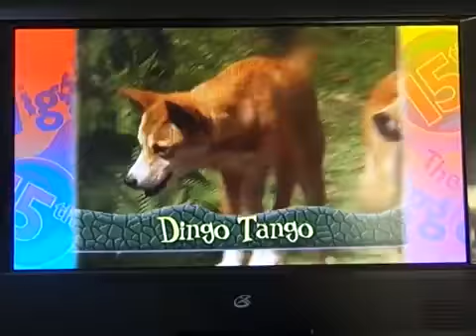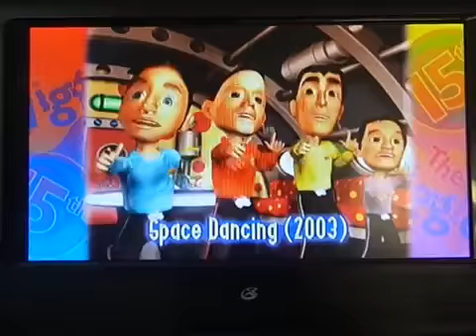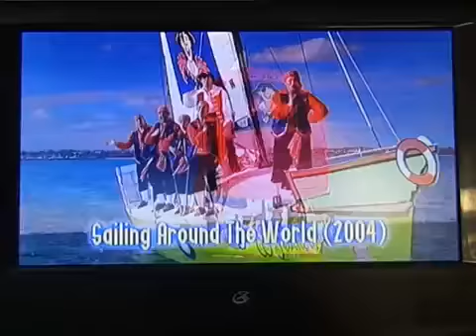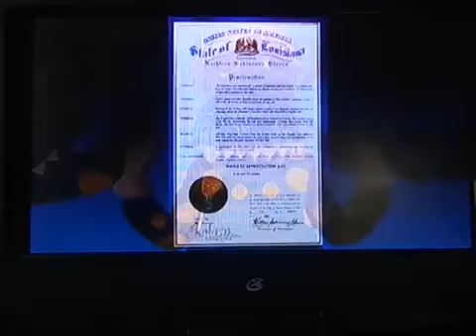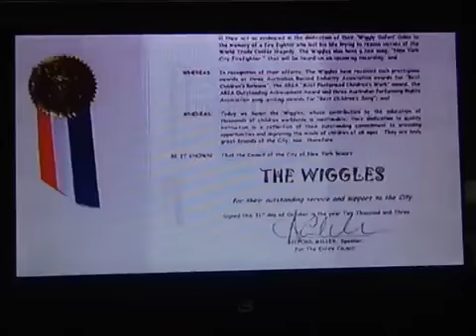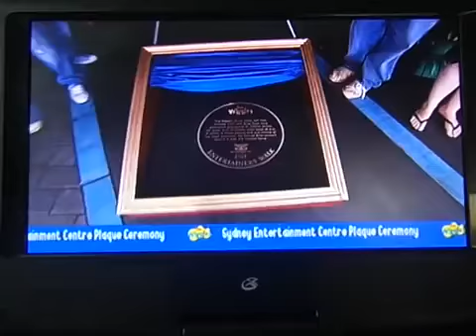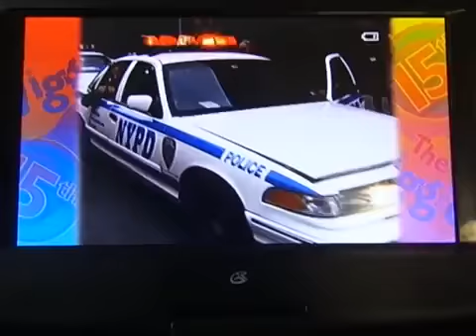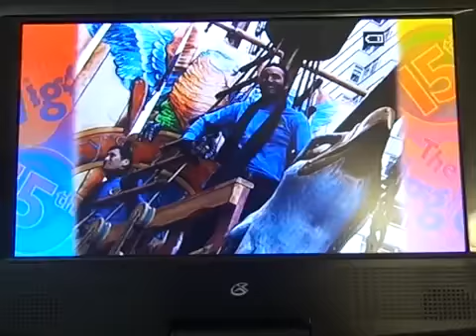the best of wiggles 30 years part 78